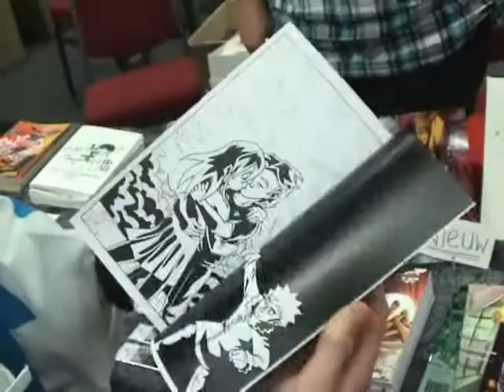Abunai! 2010 The Power Is Yours! Part 11